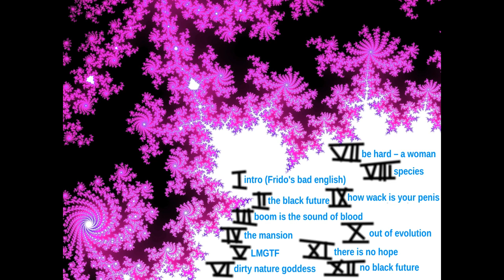7 - Be hard – a woman [Album: No Black Future]